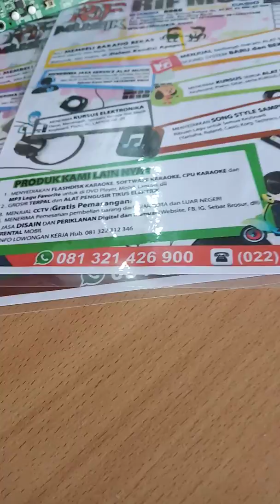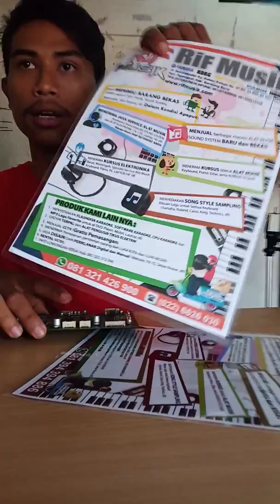yamaha psrs 710 (rif musik) 081321426900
ass wr wb,mhn maaf kami beritakan bisnis kami diantaranya:
1.service keyboard,piano,laptop,tv lcd,dll
2.song,style,sampling,karaoke,update
3.jual beli alat musik dan yg lainnya
4.kursus elektro
5.jasa bongkar pasang ic bga,chipset,dll
6.jual ic atau komponen langka
7.grosir terpal,tenda dll
8.ada loker untuk teknisi,admin,driver,marketing,dll
9.yg mau bergabung kerjasama bisnis hub kami
10.bisa antar jemput
11.jasa pasang cctv
12.jasa import barang dari china dll
13.jual alat pengusir tikus elektrik
14.jasa percetakan kartu nama dll
15.jasa sebar iklan via wa,fb,ig,brosur dll
16.jasa disain gambar logo dll
ghafur musik

kp, Jl. Kb. Klp. No.7, RT.3/2, Ngamprah, Kabupaten Bandung Barat, Jawa Barat 40553, Indonesia